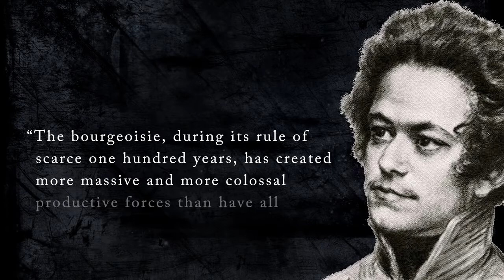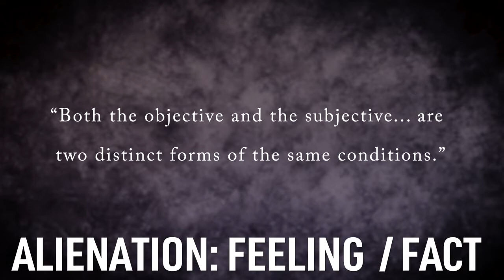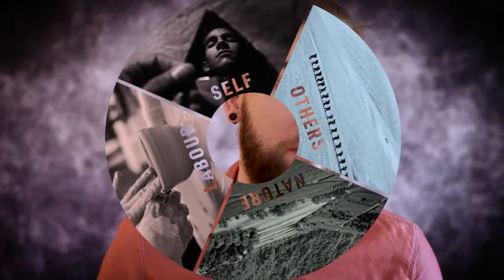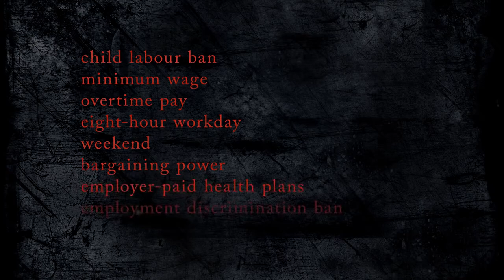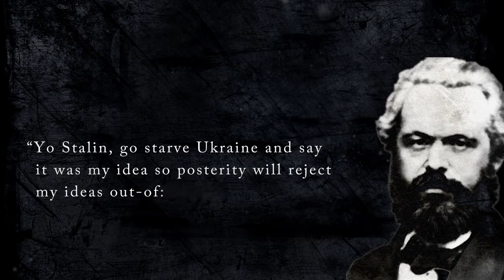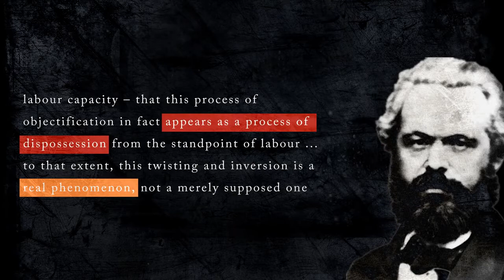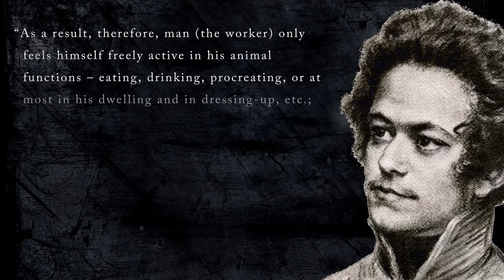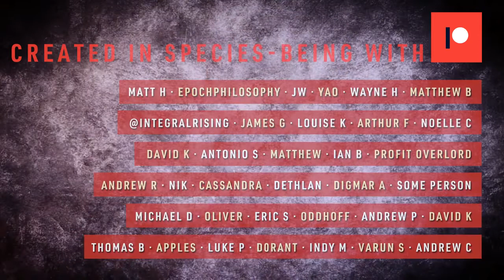Why Marx was Right Alienation